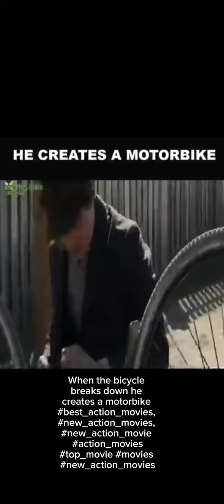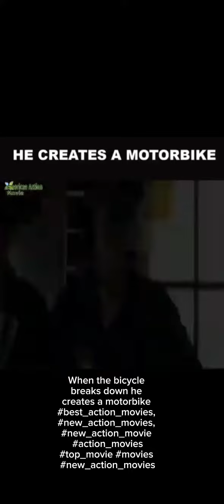movies,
Uncle Jackie Chan gumamit ng bike